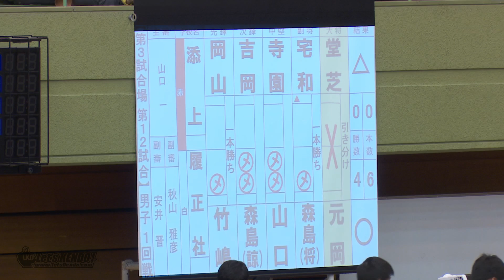H29第26回全国高等学校剣道選抜大会【男子一回戦5・2／2】添上×履正社【4宅和×森島・5堂芝×元岡】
2017/3/26～28、H29第26回全国高校剣道選抜大会（愛知県春日井市）の試合結果の詳細は、剣道総合サイトLET'S KENDO！！

結果
優勝　九州学院
二位　水戸葵陵
三位　桐蔭学園、東福岡

女子
優勝　中村学園女子
二位　筑紫台
三位　磐田西、須磨学園